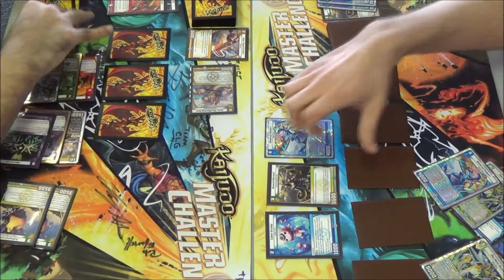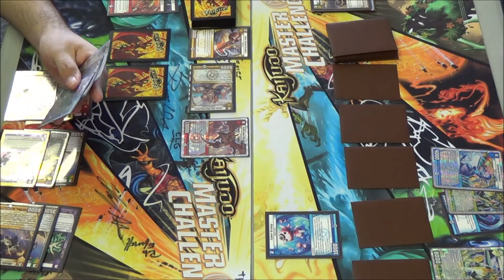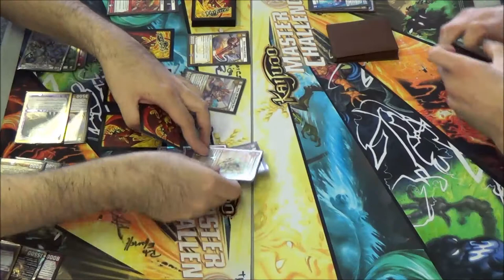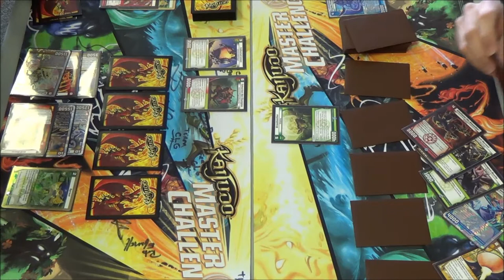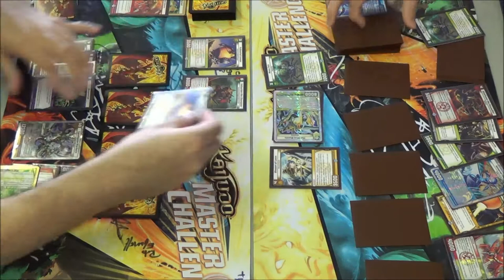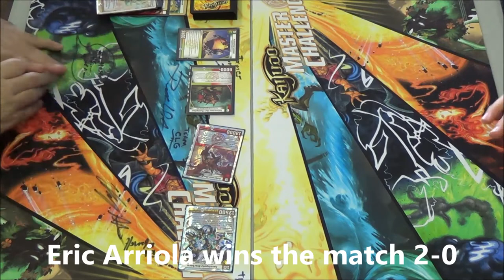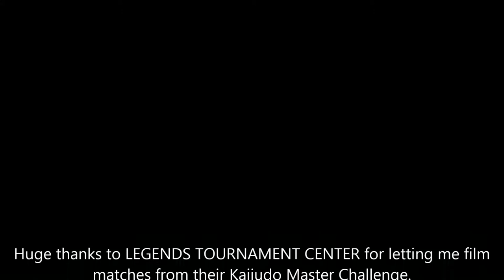Kaijudo - KMC Bedford, TX - Round 4 Feature Match - Eric Arriola vs. Kevin Bortle 04/12/2014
(2-1) Eric Arriola (LDFN Control) vs. (2-1) Kevin Bortle (LWFN Megabugs)
Latest Set: The 5 Mystics

Big thanks to LEGENDS TOURNAMENT CENTER for hosting another great Kaijudo Master Challenge and letting me film in the store.